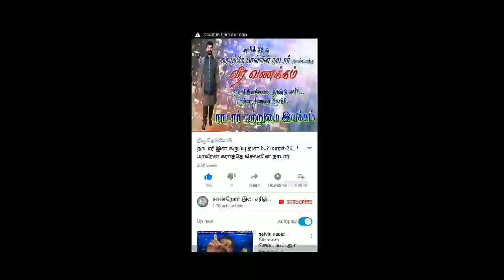ஆழ்வார்திருநகரியில் புதிய காமராஜரின் முழு உருவ வெண்கல சிலை விரைவில்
தூத்துக்குடி மாவட்டம்